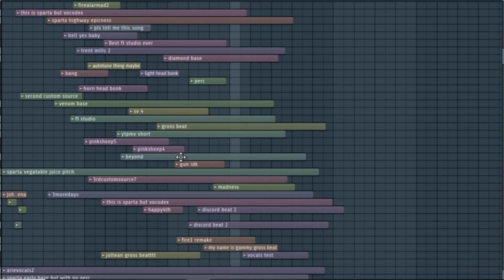Playing almost all of my Audacity files in FL Studio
I spent like 25 minutes dragging audacity files into fl studio, idk if this was worth it or not, probably not.

There is also earrape files in this, so be aware of that.